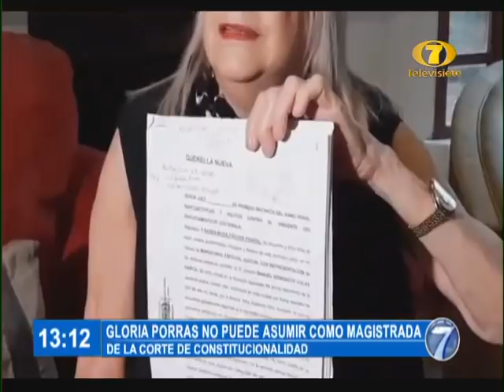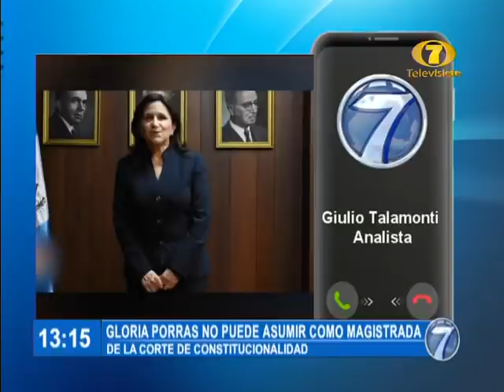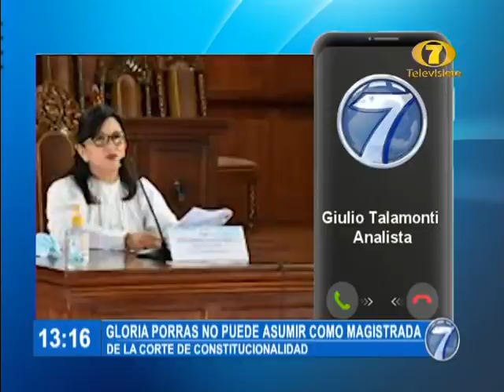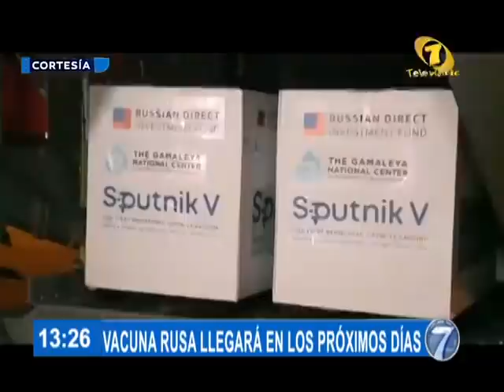Noti 7 Meridiana: Programa del 13 de Abril del 2021